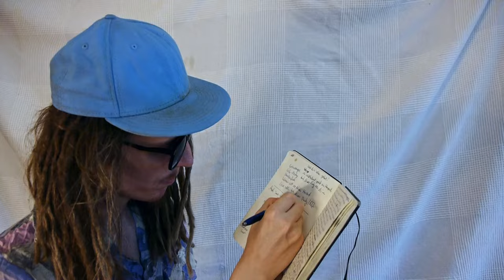MC Waldschrat - "Ächt" feat tonstr.studio (2023) | Music Video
Next Shows:
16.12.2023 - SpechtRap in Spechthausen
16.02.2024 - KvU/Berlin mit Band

Ein Track mit tonstr.studio!
Wir haben lange gefrickelt (kleiner Insider) und präsentieren euch unverwechselbar und real unseren neuen Track! Bäm! Vielen Dank an @sammyrc für das Mastering und auch vielen Dank an Ju von Bonfi für die Hilfe am Set und das Equipment. Wie ihr seht, immernoch DIY. Wir machen das für euch zum Anhören und genießen; und natürlich für uns selbst.

Bonfi Family & Co sind auch bei
Spotify, Amazon, Facebook, Soundcloud,...
Leider alles eher fragwürdige Datenkraken.